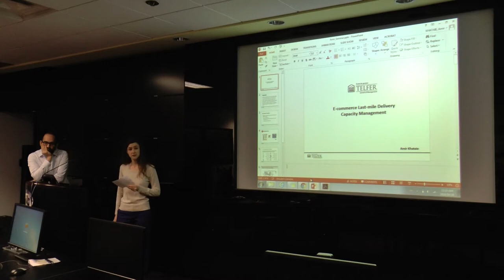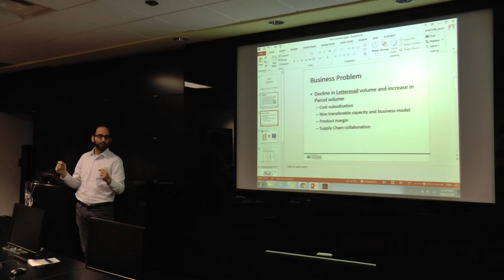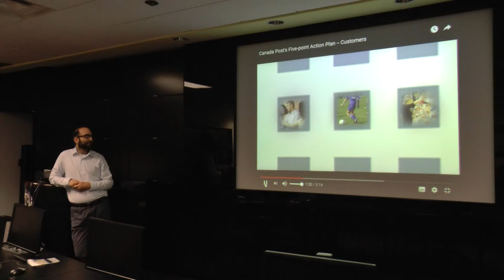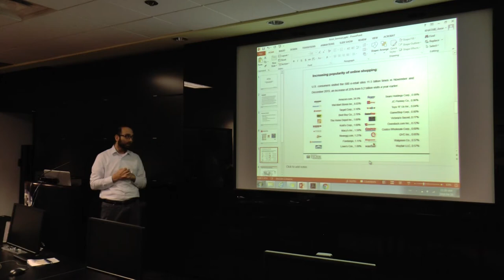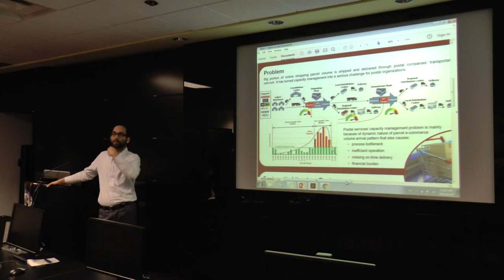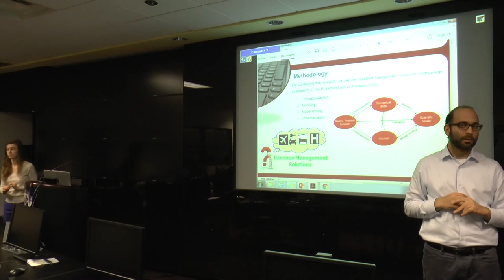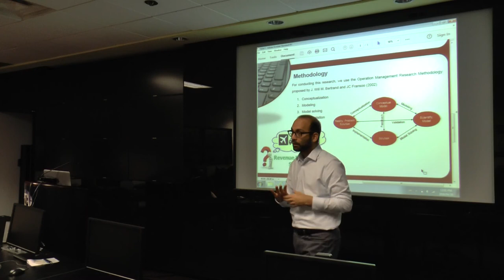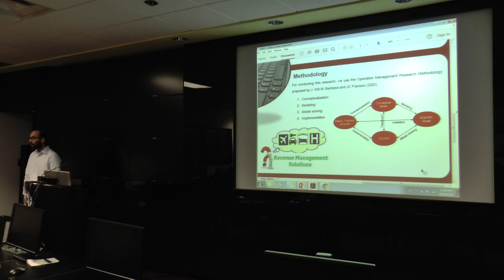UT-ITE Seminar - April 20, 2018 - Amir Khataie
TITLE: E-commerce Last-mile Delivery Capacity Management

WHEN: April 20, 2018 @ 11:00 am – 12:00 pm

WHERE: ITS Lab, Sandford Fleming Building, Room 3103

ABSTRACT: The number of companies that offer online shopping opportunities has been constantly increasing while customers have become enthusiastic online shoppers. The majority of fast-growing today’s parcel volumes in Canada is collected from major online retailers like, Amazon, HBC, and Walmart and being shipped through Canada Post traditional parcel network. This has turned capacity management into a serious challenge for the national postal organisation.

The fast-growing parcel volumes that need to be shipped and delivered through postal companies’ network has turned capacity management into a serious challenge for postal organizations. This challenge has been traditionally addressed by increasing the efficiency of the processes and/or productivity of the transportation network or local process improvement. Hence, most of the approaches are emphasizing on improving the operations performance indicators such as machinery sort rate or part-time/full time employment ratio at local level rather supply chain view.

In a traditional postal organization like Canada Post, inflexible operational environment increases the response time to any required capacity adjustment. Any interruption related to volume fluctuation could have a major impact on the operations downstream; especially in the incoming sites. For example, in Canada Post network, the Toronto facility plays the role of the main induction hub for online shopping volume. As the most critical operations the on time sort performance in Toronto facility has a significant impact on the whole Quebec-Windsor corridor network and operations strategy. This corridor accounts for 70% of the population and businesses in Canada and any failure could have a substantial impact on the corporate overall performance in today’s competitive market.

Revenue management concepts and modeling has been used effectively in managing capacity in hotel and airline industries. Such a modeling approach could be used to address short and long-term capacity problems of postal services. Following the main principal of revenue management to sell the right product to the right customer at the right time and the right price, this study develops an approach that allows to a postal organization to protect the right capacity for the right group of customers.

In e-commerce, the key factors of customers’ satisfaction are; cost, shorter window of delivery, and reliability of the service. The understanding and expectation of the customers on each of the above elements are different. Grouping the customers with compatible expectations, creating a stream and maintaining that stream all the way to the postal companies in order to harvest operational benefits is a challenge process. For example, when there is a slack day available in the order fulfillment process, how it can be identified and transferred to the postal operations in order to protect the capacity and harvest the benefit.

The other challenge is to measure accurately any improvement or failure in the process. At strategic level, establishing a new operations model or justifying any new investment requires a sophisticated financial model that could evaluate all aspects of the change across the network. Such a costing model should be dynamic, activity oriented, and be able to evaluate processing cost from one window of operations to another window or the impact of later product arrival on truck utilization and sort efficiency... (See the rest of the Abstract

BIOGRAPHY: Amir Khataie obtained his Ph.D from the Department of Mechanical and Industrial Engineering at Concordia University in Montreal (QC), Canada. His doctoral studies introduces a novel hybrid decision support optimization modeling approach via using Activity-Based Costing. Amir has also an extensive professional and research experience in Supply Chain and Operations management. He is currently engaged as Senior Manager, Transportation Network Design & Optimization. He is working exclusively on establishing a new Supply Chain model for the e-commerce network of Canada Post in. Concurrently, he is gaining a breadth of experience teaching supply chain, operations, engineering, and accounting courses for MBA and undergraduate programs at University of Ottawa and Carleton University.

Question Period starts at 44:52